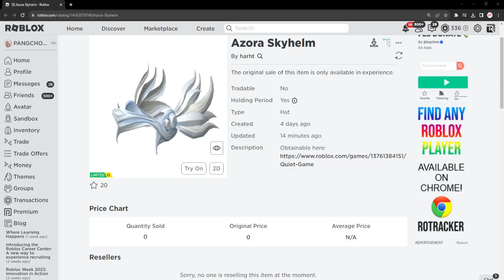ROBLOX FREE ITEM | 📌ด่วน ตอนนี้ สอนรับของฟรี " Valkyrie สีเงิน " รีบมาทำ เพราะ ไม่ต้องฟาม